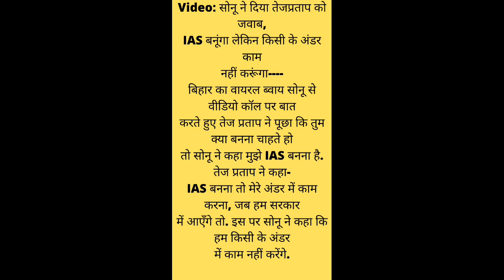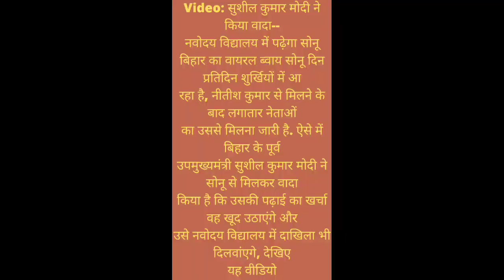Bihari Viral Boy SONU KUMAR//Meet CM Nitesh kumar😳😳Kya confidence hai ladke🧑 ka gajab😱😱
Viral boy sonu kumar🧑🧑